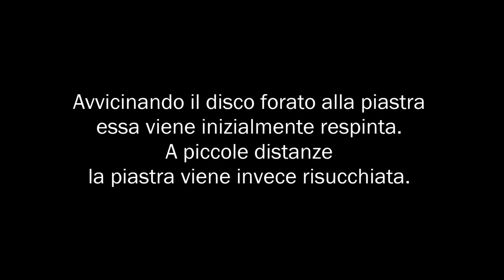F03 - Paradosso idrodinamico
Applicazione del principio di Bernoulli a un flusso di aria confinato tra due piani.

Procedimento:
Si collega un tubo ad aria compressa a un disco forato e si avvicina il disco a una piastra di metallo tenuta in mano, osservando cosa succede.

Osservazioni:
Inizialmente quando si avvicina il disco forato alla piastra, si sente che essa viene respinta, ma riducendo sempre di più la distanza tra i due oggetti, si sente che la piastra viene risucchiata verso il disco. Infatti, riducendo la distanza, l’aria compressa deve fluire in una regione con sezione minore e quindi, per il principio di Bernoulli, la pressione si riduce producendo il risucchio.

In collaborazione con:
- Stefania Lippiello